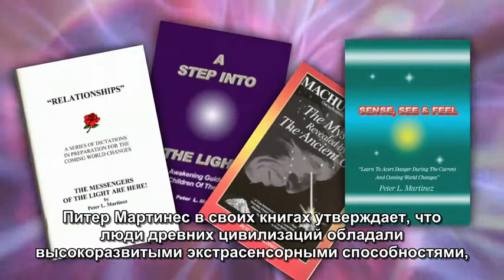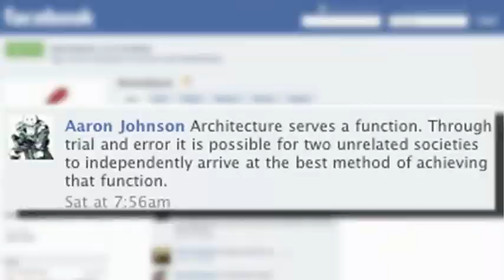RocketBoom - Пирамиды - русские субтитры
Выпуск научно-технического видеоблога "Rocketboom" ("Pyramids") за март 2010 года, с русскими субтитрами.

О том, почему древние пирамиды из разных стран похожи друг на друга.
Этот и многие другие
ролики от "Rocketboom" с русскими субтитрами можно скачать
с YouTube, набрав в строке поиска "Rocketboom русские субтитры".